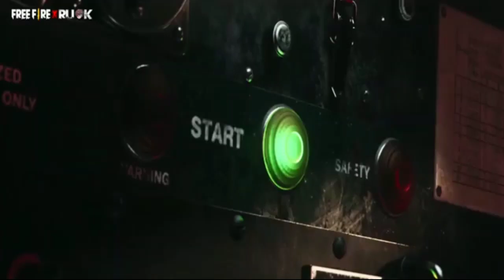I QUIT YOUTUBE 🙏😭 || BYE BYE GUY'S LAST VIDEO ON YOUTUBE || BRAINY GAMERS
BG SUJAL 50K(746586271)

Love U All❤️Like Kardena ✅🔥‼️

1.Garena Free Fire Indonesia Live
2.Garena Free Fire Brazil Live
3.Garena Free Fire Brasil Live
4.Garena Free Fire India Live
5.Garena Free Fire Singapore Live
6.Garena Free Fire Thailand

📝For Description Chor :- Bhai Kam Se Kam Is Description Ko To Mat Copy Karo😂 Thori Sharm Hai To